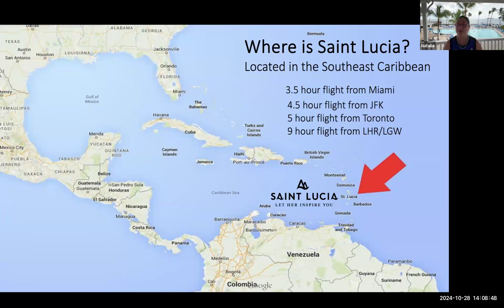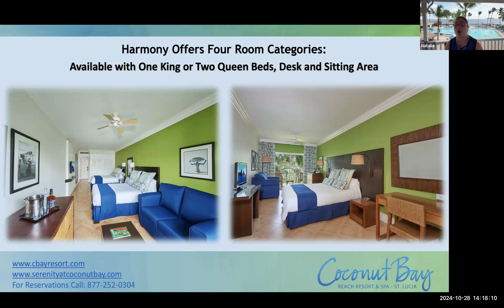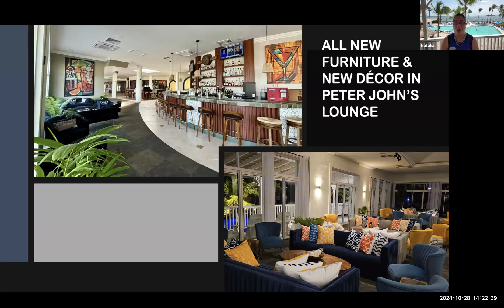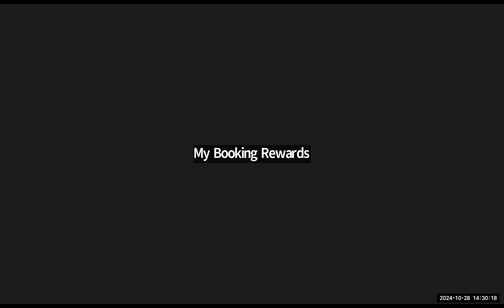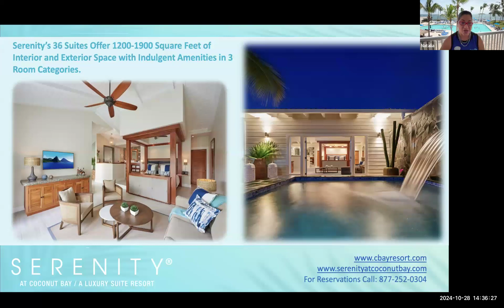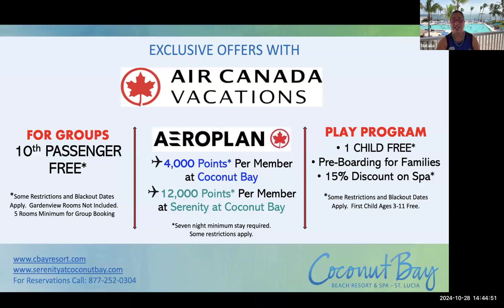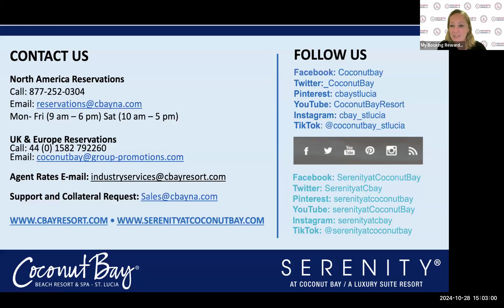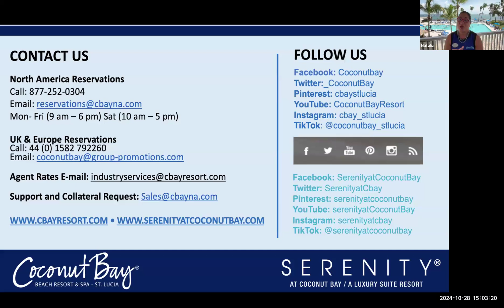COCONUT BAY BEACH RESORT & SPA, SAINT LUCIA VIRTUAL FAM TRIP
Live from two resorts in Saint Lucia.
Be the first to learn about the recent renovations at Coconut Bay Beach Resort & Spa which is Saint Lucia’s Award-Winning Premium All-Inclusive Resort Featuring 9 Restaurants, 7 Bars, 5 Pools, Waterpark and One Mile of Beach.

Serenity at Coconut Bay is Saint Lucia’s top- rated luxury suite resort featuring 36 plunge pool butler suites plus gourmet dining and 24-hour room service. Suites are stunning and spacious (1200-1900 sq ft)

Don’t forget to Register your bookings @ CBAYRESORTREWARDS.COM
SERENITYRESORTREWARDS.COM